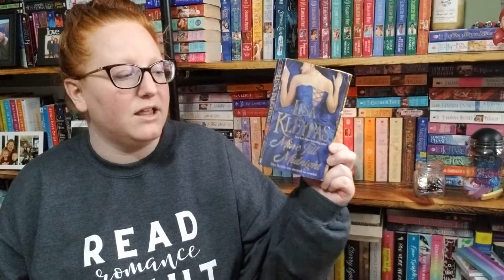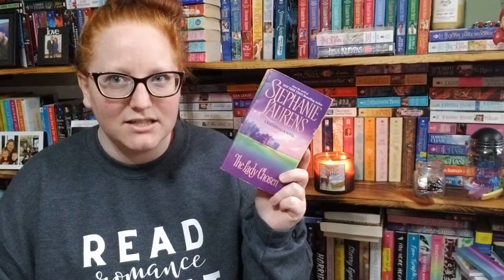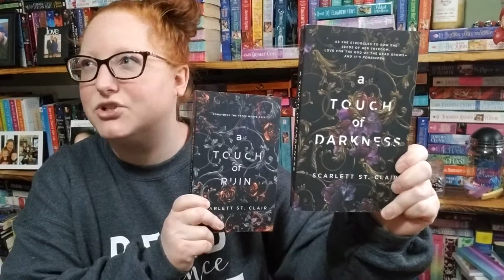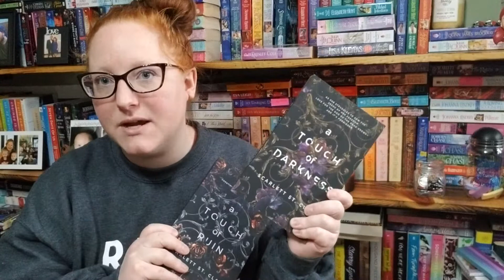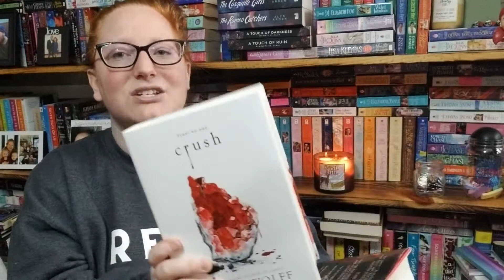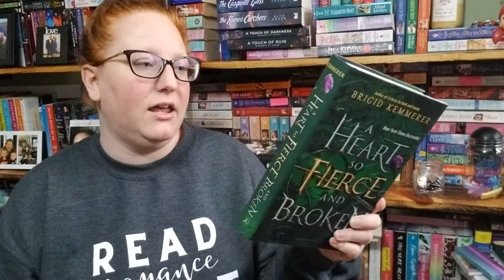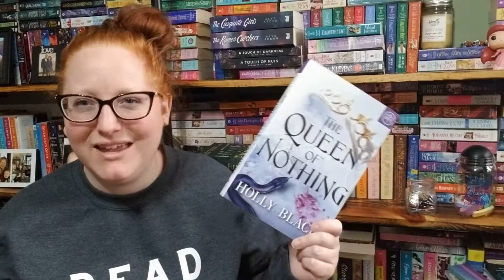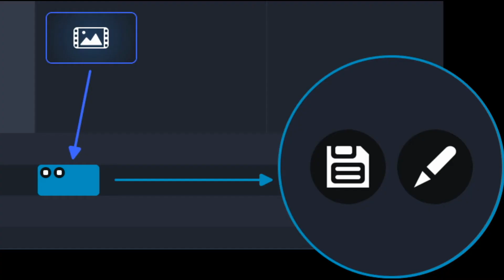10 Series I Want To Read Completely in 2021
Here are the top 10 series I'd like to read and catch up on or finish completely in 2021. Are there any that you want to read as well? Have you read any of these?

MENTIONS:
Queen Bee Reads (sweatshirt)

Want to join Book of the Month and get your first book for $10?

Enjoy 1 free audiobook on Libro.FM and help support indie bookstores by using my referral

Like tea instead of coffee while reading your books?